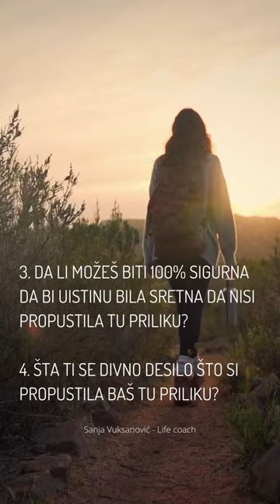Kako se osloboditi osjećaja krivice zbog propuštene prilike?